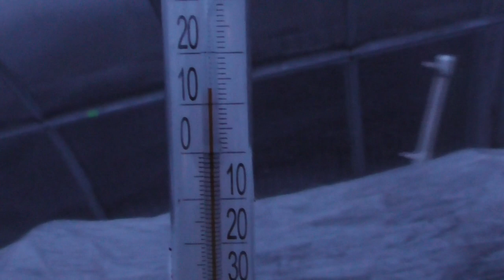ПЕРВАЯ НОЧЬ БЕЗ ОБОГРЕВА ПРОШЛА ХОРОШО! Ольга Чернова.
28 марта я высадила свои первые томаты в теплицу с подогревом грунта (для получения суперраннего урожая). Теперь я ежедневно проверяю состояние своих томатов и показания температуры.  Для тех, кого интересует эта тема – даты посева, выбор сортов, установка обогрева грунта, я даю ссылки на все предыдущие видео –
Ночной обзор теплицы с томатами. 2 апреля.
Первая ночь в холодной придомовой теплице. 2 апреля.
Зачем я удаляю нижние листья у томатов?
Остатки рассады после высадки в теплицу. 2 апреля.
Нагревательная лента согрела грунт быстро. 2 апреля.
Миф о золотых томатах. 1 апреля.
Какие томаты сразу рванули вперед? 1 апреля
Обзор томатов в теплице 31 марта.
Томаты переночевали отлично! 29 марта.
Первые томаты высадила в теплицу! 29 марта.
О ранней высадке томатов подробнее. 27 марта.
К высадке томатов подготовилась основательно! 26 марта.
Антистрессовое опрыскивание рассады Эпином. 21 марта.
Какие томаты я высаживаю в первую очередь. 21 марта.
Первая ночь в теплице. 21 марта.
Первые томаты переехали в теплицу! 20 марта.
Томат- разведчик выжил! 19 марта.
Дату высадки первых томатов в теплицу высчитала. 19 марта.
Первый томат- разведчик заброшен в теплицу. 18 марта.
Рассада от посева до сегодняшнего дня. 13 марта.
Первый уход за рассадой. 29 января
КАК ВЫБРАТЬ ПОДОГРЕВ ГРУНТА ДЛЯ ТЕПЛИЦЫ? 1 октября 2019.
НАГРЕВАТЕЛЬНАЯ ЛЕНТА ДЛЯ ТЕПЛИЦ. 2 октября 2019.
УКЛАДЫВЕМ НАГРЕВАТЕЛЬНУЮ ЛЕНТУ ДЛЯ ГРУНТА. 8 октября 2019.
ПОДОГРЕВ ГРУНТА В ТЕПЛИЦЕ - СВОИМИ РУКАМИ. 9 октября 2019.
Тестирую греющую ленту и термометр для грунта. 18 октября 2019.
ПРОВЕРЯЮ ТЕМПЕРАТУРУ ГРУНТА В ТЕПЛИЦЕ. 21 октября 2019.
ПОДОГРЕВ ГРУНТА РАБОТАЕТ! 30 октября 2019.